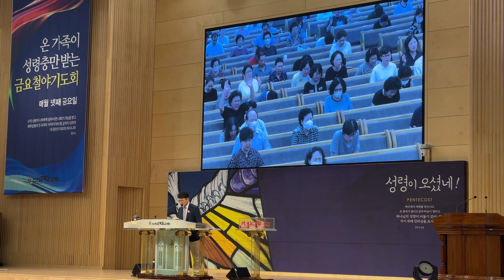금요철야예배 최용호목사님 합심기도 청소년제주단기선교팀 대학청년 대전 고성단기선교팀위해 기도 세상에 새로운 창조 은혜충만을위해 지혜와 성령이 가득해서 병고치고 기사와기적을 행하며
금요철야기도회 사도행전 6장8~15 급하고강한바람은 파도를일으킨다. 최용호목사 인천순복음교회 세상에 새로운 창조 은혜충만을위해 지혜와 성령이 가득해서 병고치고 기사와기적을 행하며

금요철야기도회
사도행전 6장8~15
급하고강한바람은 파도를일으킨다
최용호목사 인천순복음교회
세상에 새로운 창조
은혜충만을위해 기도하세요
성령으로 충만
믿음 충만하도록 기도하세요​
이들이 생각하기에
스데반은 세상을 흔드는 사람
예수그리스도로 말마암아 무너져야할것을 흔듭니다
지혜와 성령이 가득해서 병고치고 기사와기적을 행하며
흔듭니다
하나님의 의를 말하기시작할때
세상이 흔들립니다​
2023년 7월 28일 금요일 매주 저녁9시
(모집 - 동영상 사진 촬영 찬양 싱어 키보드 일렉기타 베이스기타 드럼등)
(봉사자를 모십니다 연락주세요)​​​​​

김경원목사님과웨이크워쉽팀 금요철야기도회 wake worship 인천순복음교회
내삶은주의것 예수의길 하늘위에주님밖에 주님의영광나타나셨네 주님같은반석은없도다 주발앞에나엎드려 기적이일어나네 우린믿네 위대하신주 예수그리스도​
키보드 이효선 베이스기타 송현우 안진성 드럼 노승찬
권명옥권사 유은경권사 김광례권사 조양순권사 서영순권사 황지은자매 유정훈집사 이정은자매  박지수형제 김선희집사 맹효록자매 주찬미자매 이수연자매  맹승호형제 모준용형제 김미정집사 김경애권사
Jesus Christ
Wake Worship
내삶은주의것
​예수의길
하늘위에주님밖에
주님의영광나타나셨네
주님같은반석은없도다
주발앞에나엎드려
기적이일어나네
우린믿네
위대하신주
예수그리스도​
인천순복음교회​

💒 7/28 참석자분들
○ 인도자(1분): 김경원
○ 세션(3분)
- 키보드🎹 : 이효선
- 베이스🎸 : 송현우
- 드럼🥁 : 노승찬
○ 싱어, 콰이어(11분)
- 맹승호, 모준용, 유은경, 맹효록, 서영순, 김선희, 이수연, 권명옥, 이정은, 유정훈, 황지은 조양순, 박지수, 주찬미, 김경애, 김광례​​
○ 사진 및 영상 촬영(1분): 김성수​
7/28(금)- 찬양 콘티 입니다.
1. 내 삶은 주의 것 - E
2. 예수의 길(후렴만) - E
3. 하늘 위에 주님 밖에 - G
4. 주님의 영광 나타나셨네 - G
5. 주님 같은 반석은 없도다 - A
6. 주 발 앞에 나 엎드려 - A
7. 기적이 일어나네 - E
8. 우린 믿네(후렴만) - E
9. 위대하신 주(후렴만) - E​​

2023년 7월 28일 금요일 매주 저녁9시